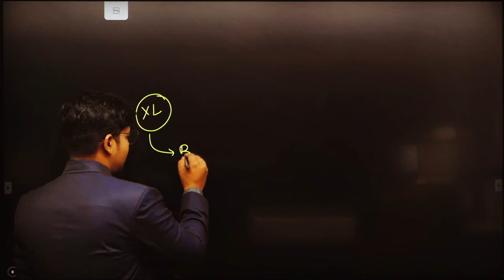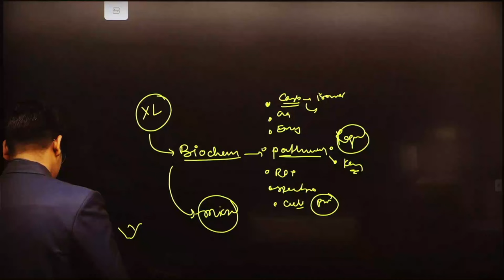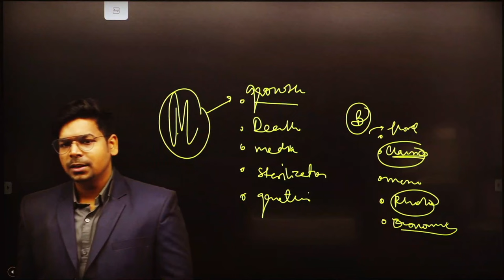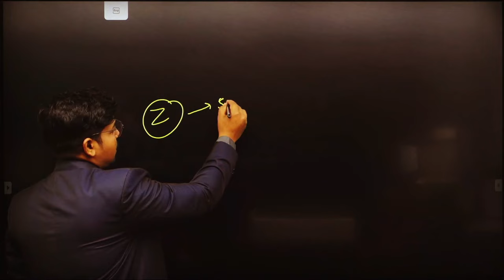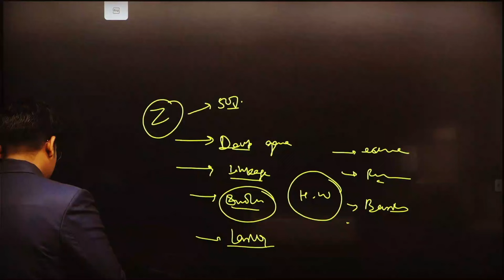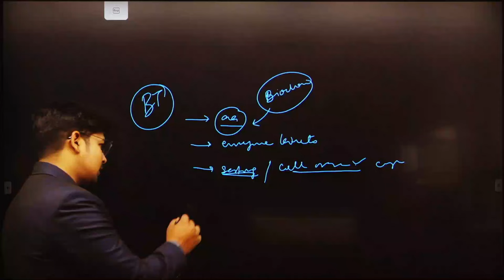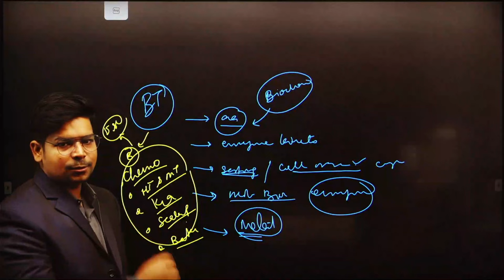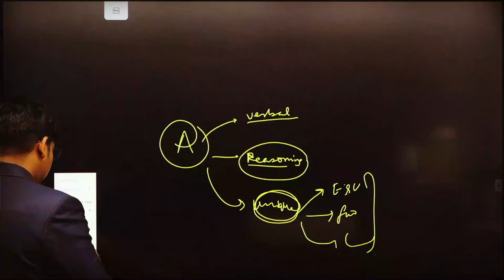Most Frequent Topics for GATE 2023 | BT and XL| By Virendra Singh | CSIR | DBT | ICMR